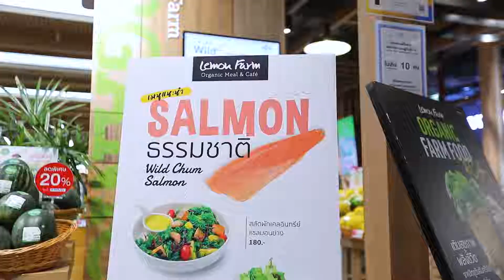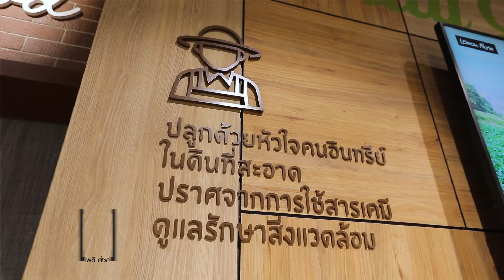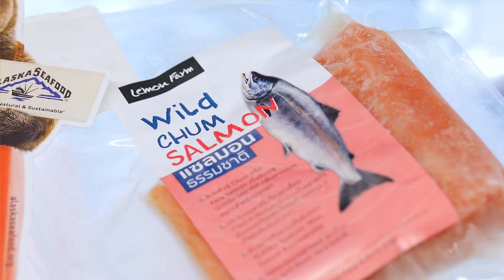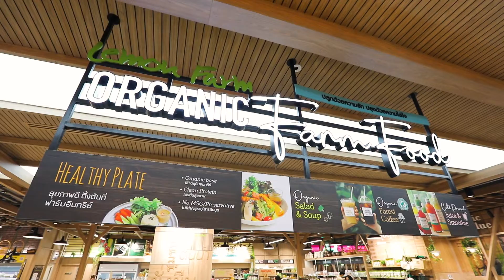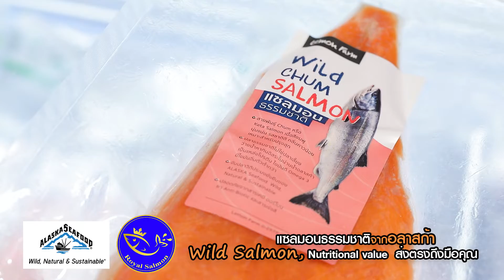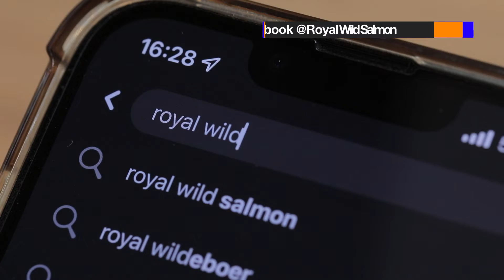Royal Wild Salmon at Lemon Farm 1080p